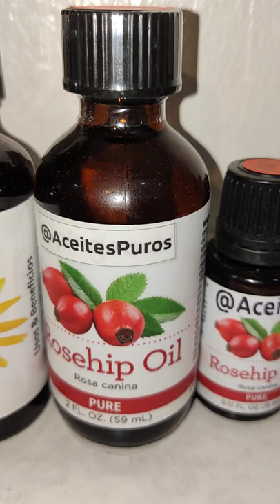usos beneficios aceite rosa mosqueta en inglés rosehip oil santo domingo belleza total Rd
Todas las marcas de fama en nuestra tienda
Solo escribir por whatsapp  🤳📱📲
Vitaminas y suplementos de toda clase y marca
Solo marcas de fama mundial originales y expertas en la materia
Tenemos tienda Real Física en
Santo Domingo
Ensanche Miraflores
En la 27 de Febrero a una esquina de caribe tour autobuses
Y también Enviamos a todas partes del mundo